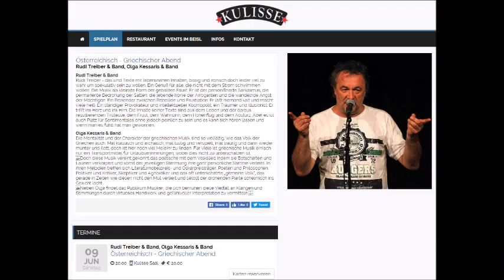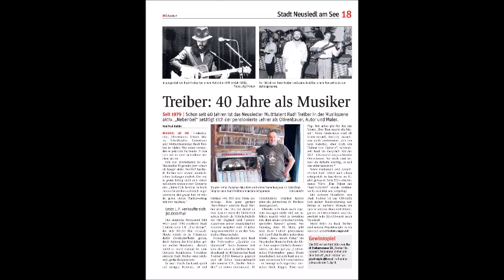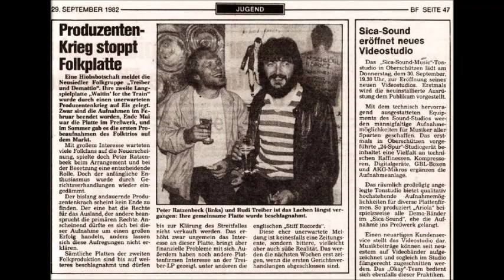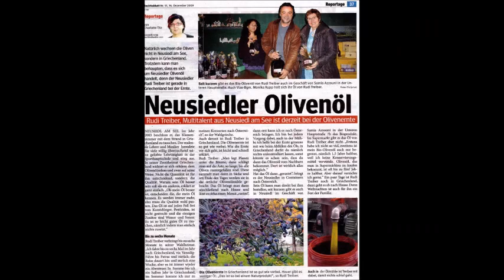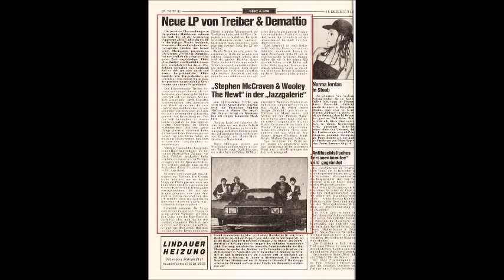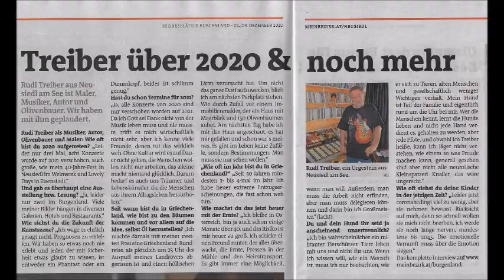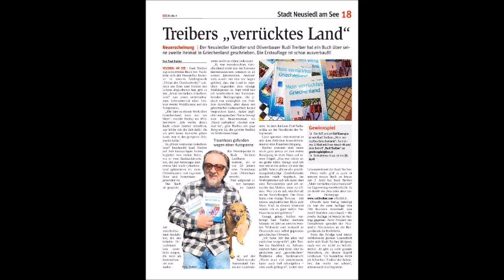Rudi Treiber Newspapers